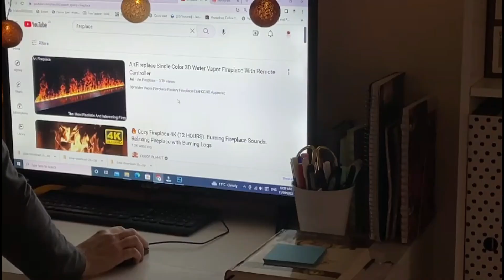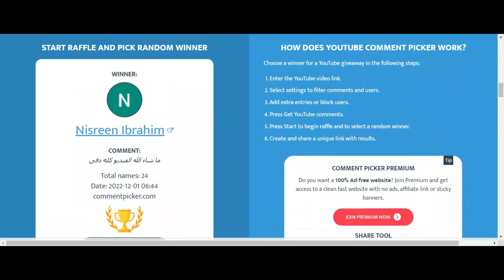يوميات بيوم شتوي: عمل لبن وجبنة وشوربة، زراعة وتنظيم وتنظيف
السلام عليكم
شكرا يا حلوين على المتابعة المستمرة وتعليقاتكم اللي بتهمني كتير وبيهمني ارد عليها كلها
وصفات الفيديو

اللي حابين يتابعوني على الانستجرام

لكم مني كل الحب
منال